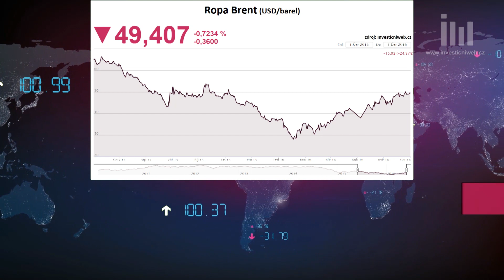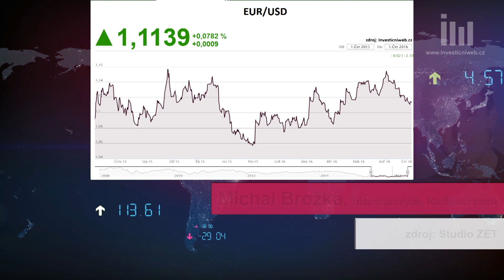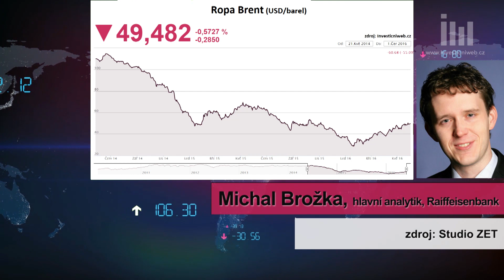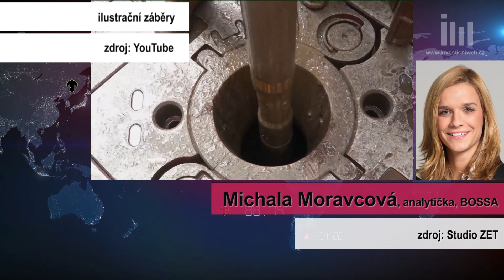Barel za 50 USD: Jaké ceny ropy čekat v příštích měsících?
Cena barelu ropy se na konci května po několika měsících vrátila nad 50 USD. Jak se budou ceny černého zlata vyvíjet v dalších týdnech a měsících? O tom v pořadu Investice ZET diskutovali analytička Michala Moravcová ze společnosti BOSSA a Michal Brožka, hlavní analytik Raiffeisenbank.